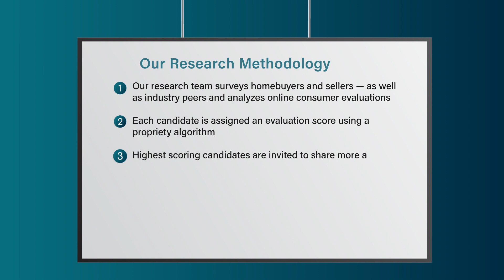2023 Five Star Real Estate Agent Sheila Doyle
Sheila Doyle wins the 2023 Five Star Real Estate Agent Award! Five Star Real Estate Agents represent those who are outstanding in their field. Winning agents are selected as a result of a rigorous and objective research process. For any market, each year's field of winners represents no more than 7% of agents within the market.